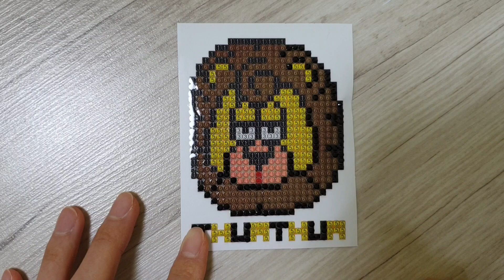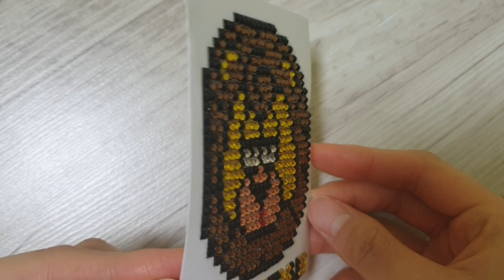(DIY) 간단한 보석십자수 / Diamond Painting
안녕하세요~ 꼬꼬지입니다
처음해보는 보석 십자수라서 다소 많이 서툴러요 ㅠㅠ
그래도영상이 짧으니깐 재미있게 봐주세요
감사합니다~

참고로 사자보석십자수는 사은품으로 받은거에요~